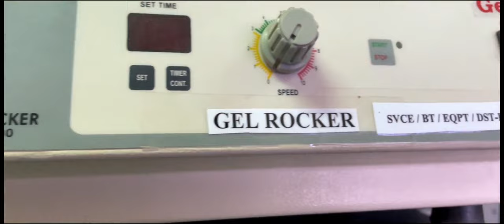Department of Biotechnology | SVCE, Sriperumbudur | Video Tour 2 | Infrastructure & Facility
Video Tour v2.0

Video Tour of Department of Biotechnology, SVCE Sriperumbudur, Tamilnadu, India